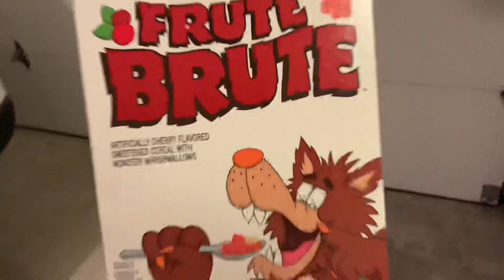Garage food reviews: Frute Brute cereal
The fourth and final monster cereal is reviewed.